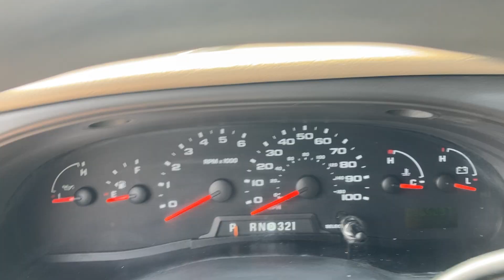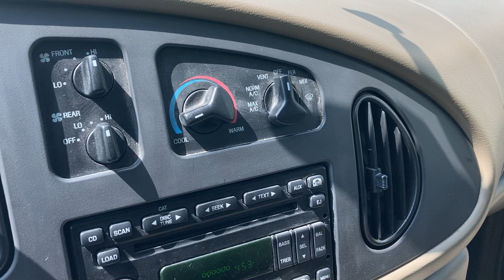SOLD!! 2006 Ford E350 XLT Wheelchair Quigley 4x4!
Up For Sale is a 2006 Ford E350 Wheelchair/Passenger XLT Quigley 4x4 Conversion Van. This van is powered by a 6.8L V10 and has 96,529 miles on it. This van is a Medium Roof. This van comes with: Power Windows, Mirrors and Locks, Key-less Entry, AM/FM with CD Player(DOES NOT WORK) and Auxiliary Line In, Cloth Seats, Fold Flat seat in rear and Tow Package. Ricon power lift. Handicapped Driver Setup.

VIN: 1FMNE31S26DB02518

Call or Text Brodie (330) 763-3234We can service what we sell!I am ASE Master Technician Certified
Brodie DeHass, Owner
Windy Hill Auto and Truck Sales
"We are a licensed used car dealer specializing in used passenger vans"
5617 SR 83 Millersburg, OH 44654